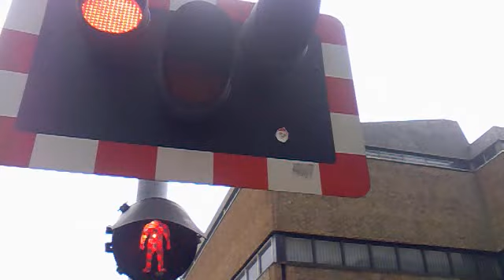Lincoln Central Level Crossing (14.06.2014)